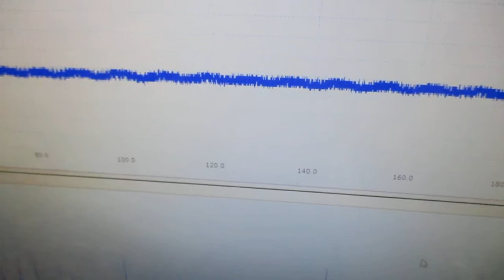オリジナル超音波実験（発振制御技術） Ultrasonic-labo